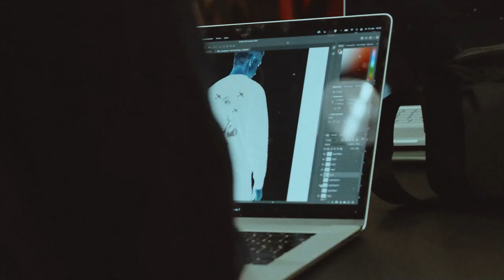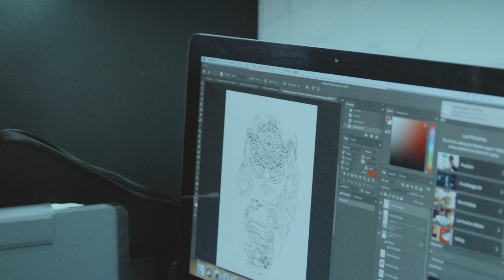DOES IT HURT TO GET TATTOOED? Another week @sinnersinc9108 / Part 1/2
We're back with another vlog from the studio. Watch Mads Thill start on Jeppe Schultz' bodysuit.